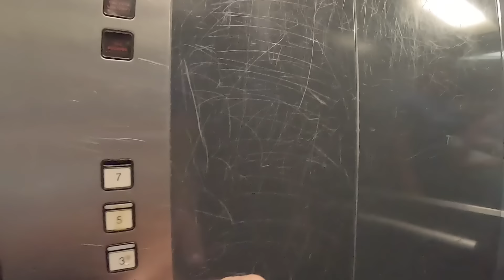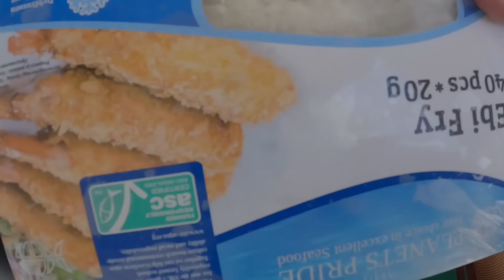DALAWANG BUWAN NA NAMIN ITONG GUSTONG SABIHIN SA INYO👼🏻EREREVEAL NA NAMIN MAG ASAWA